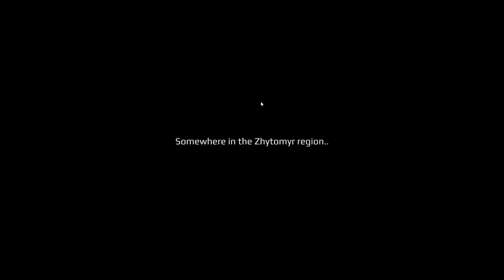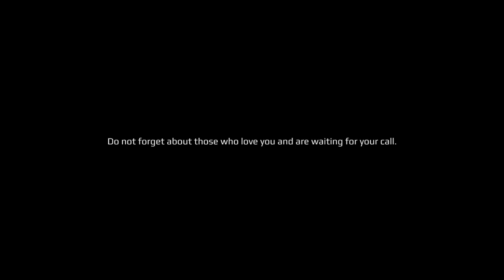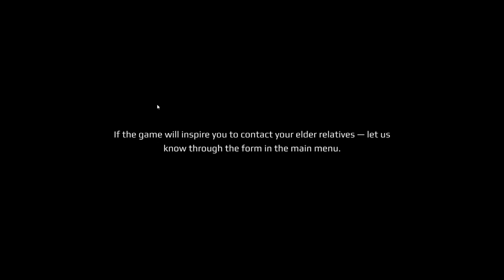Little old lady all alone on Christmas.. Grand Story Gameplay!!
Poor little old lady, her kid doesn't even write on Christmas.. or does he?? indie gaming video gameplay gamer games @markiplier @Dom_Plays @DashieGames @dazgames @thekubzscouts @CoryxKenshin @fgteev